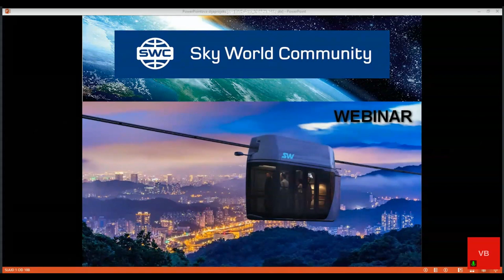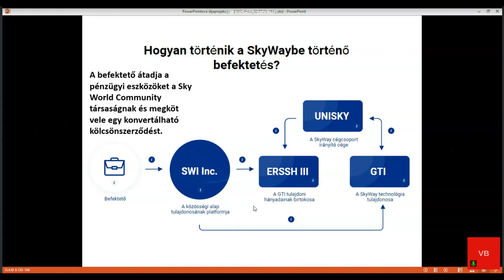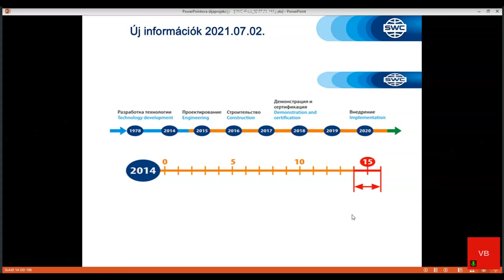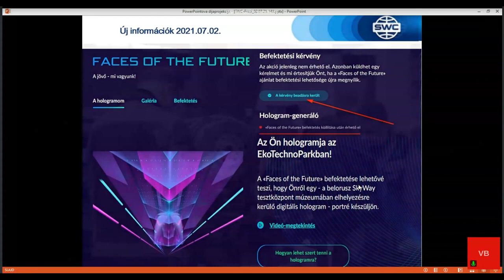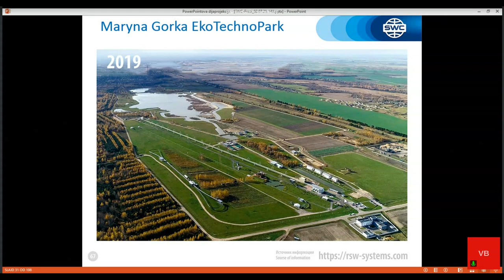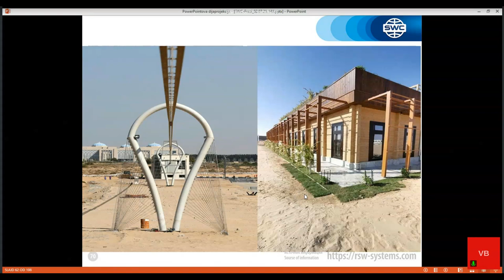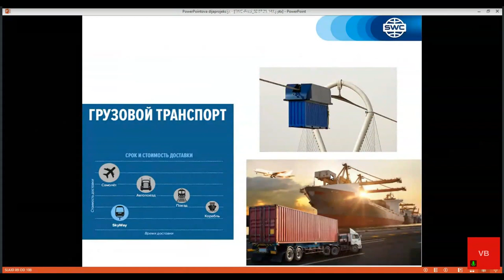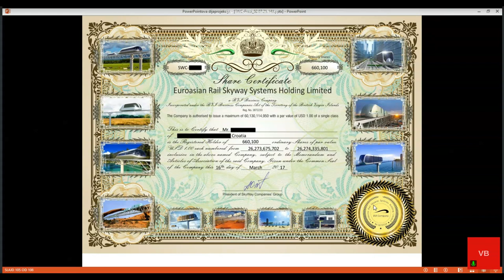A technológia bemutatása 2021.07.02. Előadó: Balint Varga.